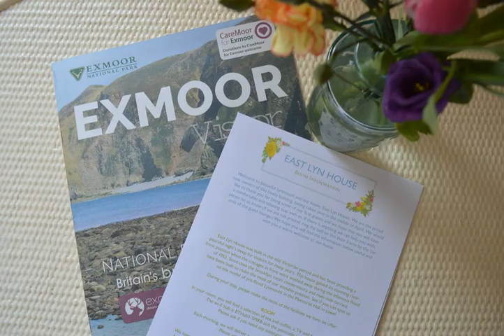East Lyn House - Lynmouth - United Kingdom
East Lyn House hotel city: Lynmouth - Country: United Kingdom

Address: Watersmeet Road; zip code: EX35 6EP

Enjoying a riverside position in the heart of Lynmouth on the Exmoor coast, East Lyn House offers bed and breakfast accommodation, a fully-licensed bar and a sun terrace. Free WiFi and free private parking are available.

 -- Située au bord de la rivière, au cœur de Lynmouth, sur la côte d'Exmoor, l'East Lyn House propose un hébergement en chambres d'hôtes, un bar avec licence et une terrasse bien exposée.

 -- Das East Lyn House erwartet Sie am Flussufer im Herzen von Lynmouth an der Küste von Exmoor. Freuen Sie sich hier auf Unterkünfte mit Frühstück, eine voll lizenzierte Bar und eine Sonnenterrasse. WLAN und die Privatparkplätze nutzen Sie kostenfrei.

 -- East Lyn House biedt bed & breakfast-accommodatie en een bar met een volledige vergunning en een zonneterras. De B&B ligt aan de rivier, in het hart van Lynmouth en aan de kust van Exmoor.

 -- East Lyn House旅馆位于埃克斯穆尔（Exmoor）海岸，享有林茅斯（Lynmouth）中心的河畔位置，提供住宿加早餐住宿、完全持照酒吧、阳光露台、免费WiFi和免费私人停车场。  East Lyn House旅馆的所有客房均设有带免费洗浴用品的连接浴室设施、平面电视、DVD播放机和沏茶/咖啡设施。  每天早晨，客人可以享用丰盛的英式早餐。  旅馆坐落于埃克斯穆尔国家公园（Exmoor National Park）内，距离林顿和林茅斯悬崖铁道（Lynton and Lynmouth...

 -- Отель типа «постель и завтрак» East Lyn House расположен на берегу реки в центре Линмута на побережье Эксмур. К услугам гостей бар, где подают все виды алкогольных напитков, а также терраса для загара.